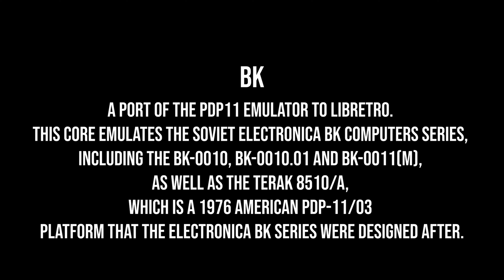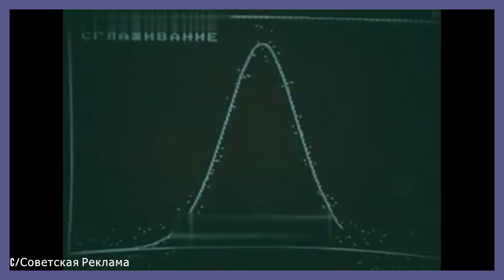LibRetro cores: bk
A port of the PDP11 emulator to libretro. This core emulates the Soviet Electronica BK(Электроника БК) computers series, including the BK-0010, BK-0010.01 and BK-0011(M), as well as the Terak 8510/a, which is a 1976 American PDP-11/03 platform that the Electronica BK series were designed after. The BK series computers were the first mass-produced, affordable personal computers in Russia in the 1980s and they had a tremendous effect on the development of the Russian-speaking software community, similar to the C64, ZX Spectrum and Atari 2600 communities elsewhere in the world. These computers will accept console commands in English but respond mostly in Russian, so this core is mostly of use to Russian-speaking users.

Following footages are used on this video;

00:00 Intro
00:14 Africa
00:47 Bolder Dash
01:46 Break House
02:19 Real hardware footage
02:28 Breaking Ball
03:18 Diday
03:46 Real commercial footage
04:29 Divers 3
05:30 Outro

@RetroArchOfficial by LibRetro is a frontend for emulators, game engines and media players.